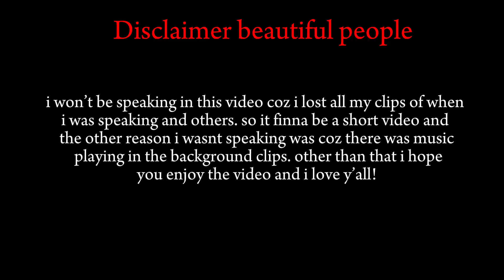SPEND THE DAY W/ME & MY GIRLIES ep2: 🥰cleaning,swimming,painting,singing🌊🎵💕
heyy dears💕